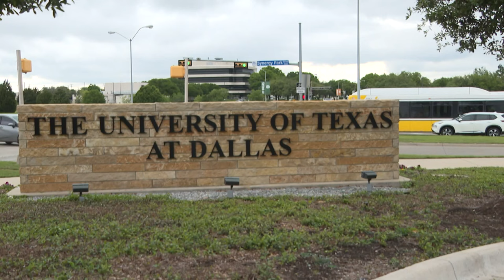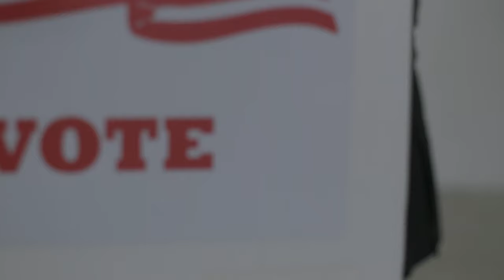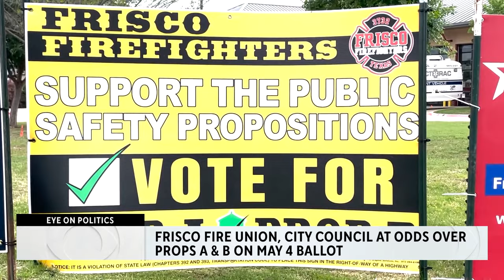Eye on Politics: Republicans face-off in race for open North Texas congressional seat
State Rep. Craig Goldman and businessman John O'Shea duke it out in next month's primary runoff for the congressional seat Rep. Kay Granger is leaving behind. Presumed Republican presidential nominee and former President Donald Trump made waves after saying abortion rights should be a state, not a federal issue. We hear from two North Texas lawmakers about that position. Frisco voters will soon decide whether firefighters should have civil service protections and collective bargaining, or if it's a budget buster.